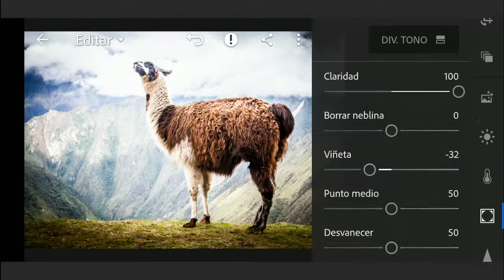Curso gratis de retoque con Celular (Introducción)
Curso gratis de retoque con Lightroom (para celulares)